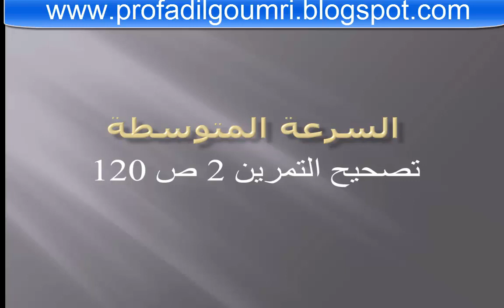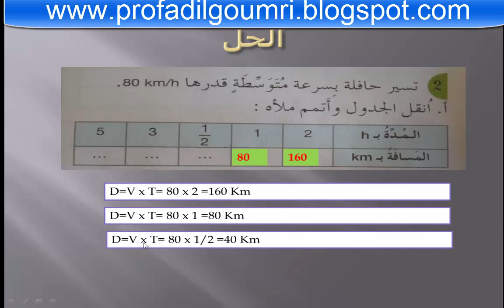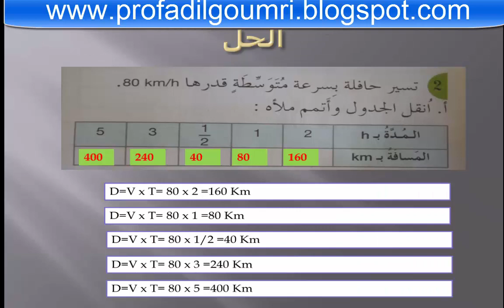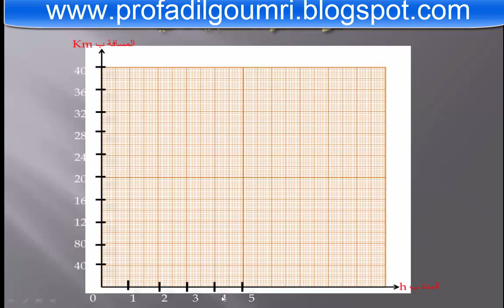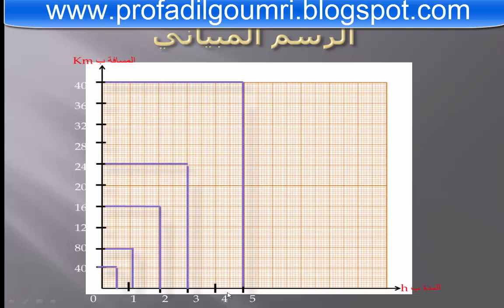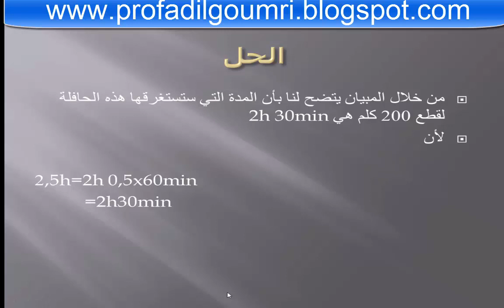السادس ابتدائي : تصحيح التمرين 2 الصفحة 120 درس السرعة المتوسطة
تجد هنا قائمة للفروض المصححة على القناة
فروض الدورة الأولى فيزياء

فروض الدورة الثانية فيزياء
الفرض 3